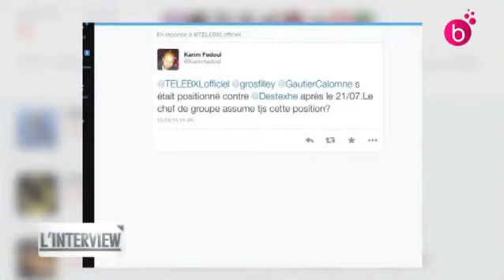L'Interview. Gautier Calomne député fédéral MR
Gautier Calomne, député fédéral MR est l'invité de l'Interview.